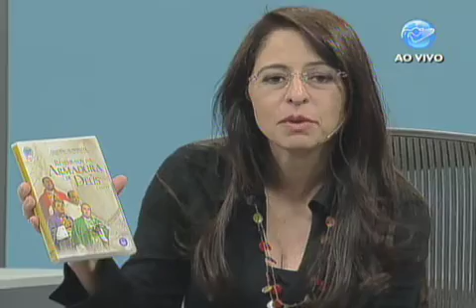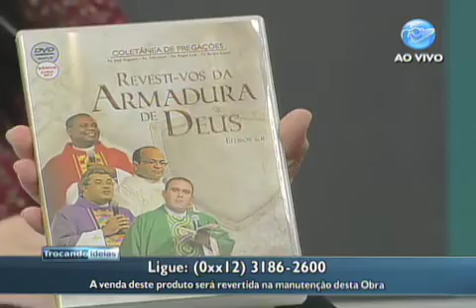Trocando Ideias - Não tenha medo de dizer "não" ao seu filho - 13/08/13 - Parte 3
Programa Trocando Ideias, apresentado pela TV Canção Nova no dia 13/08/13.